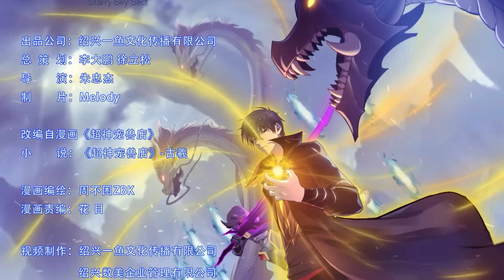🌠《超神宠兽店》52集|Astral Pet Store EP52#動態漫畫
每日更新精彩内容😘🎀言情&💎玄幻&🔥热血&💞CP《史上第一祖师爷》、《从姑获鸟开始》、《我的徒弟都是大反派》、《万古最强宗》……等多部原创人气动漫火热连载中，欢迎订阅。一起走进二次元的世界，体验制片人的魅力吧！👍是我们更新的最大动力哦~
简介：宠兽时代，宠兽实力决定一切！战宠师们全都努力而缓慢提升着宠兽实力。直到一家神秘宠兽店横空出世！短短几天的培育，低等骷髅居然能一刀斩杀黄金巨龙？！看门土狗竟然身怀十大宠兽秘技？！看店女工甚至自称为神……至于老板苏平：将可爱萌宠培育成史前王兽，难道不是常规操作？

【Synopsis】In the era of astral pets, only the might of pets was essential! However, making the pets stronger has always been a slow and arduous process for pet warriors. That was until the appearance of a mysterious pet shop that changed everything! The weakest skeleton could slay a great golden dragon with a single strike after training at this pet shop! Even the humble watchdog of the shop possessed ten legendary skills, and the female worker in the shop claimed to be a Goddess... As for what the shopkeeper Su Ping thinks: I'm merely training these cute pets to become exceptional overlord beasts. What? Is it not normal?